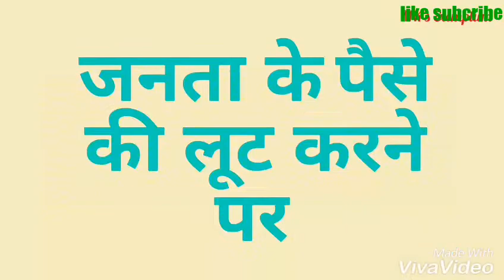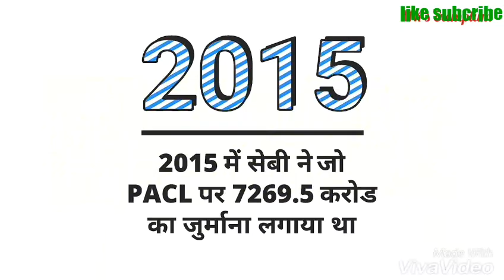PACL LATEST NEWS SEBI ne Thoka 2423crore KA JURMANA